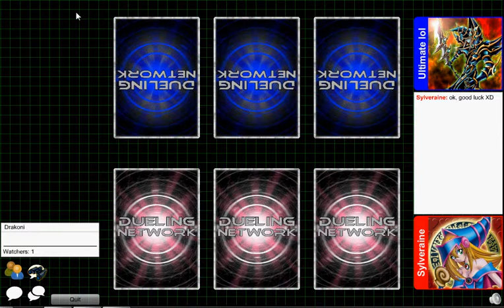Cats Vs. Ponies DN Creature Type Duel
Yes this duel is a deck between two monster type decks a Cat Deck and a Pony Deck, was quite a fun duel to watch and shows the duelists involved skills which is fun to see, also I had fun recrording this duel... Shout out big time to both duelists for Partaking...